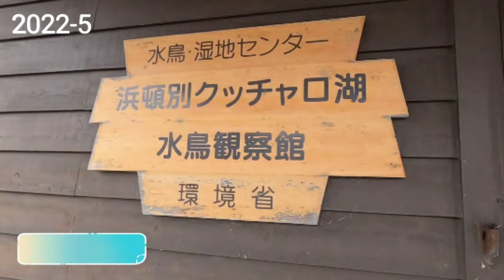北帰行 道北浜頓別クッチャロ湖